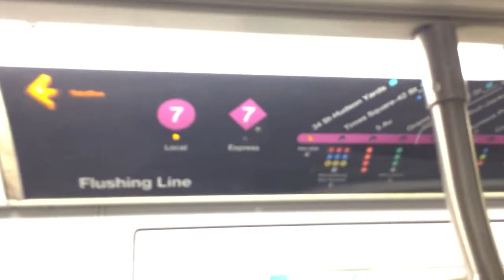On board a 34th Street bound R188 7 Train from Times Square-42nd Street to 34 street-Husdon Yards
On board the Conversion R142A on the 7 to the new 34 street- Hudson Yards station, then later leaving the station. Although I'm 3 days late, but I have finally caught an R188 on the 7 line. Also you might as well heard that after an earlier incident of a broken rail occurred at 5th Ave., 7 trains resumed service to 34th street-Hudson Yards